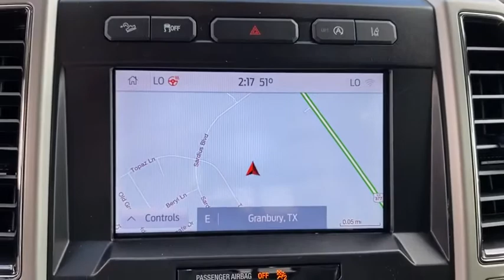2020 Ford F-150 Granbury, Fort Worth, TX LKD16287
2020 Ford F-150 XL - Stock#: LKD16287 - VIN#: 1FTEW1E44LKD16287

Contact Mike Brown Auto Group today for information on dozens of vehicles like this 2020 Ford F-150 XL. No matter the terrain or weather youll drive at ease in this 4WD-equipped vehicle. With exceptional safety features and superb handling this 4WD was engineered with excellence in mind. Based on the superb condition of this vehicle along with the options and color this Ford F-150 XL is sure to sell fast. There is no reason why you shouldnt buy this Ford F-150 XL. It is incomparable for the price and quality. The look is unmistakably Ford the smooth contours and cutting-edge technology of this Ford F-150 XL will definitely turn heads.